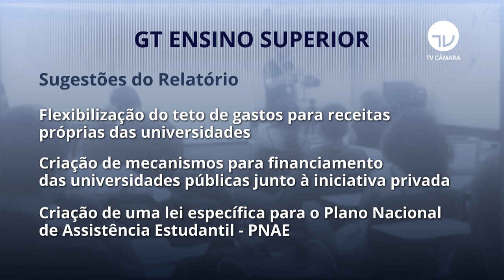GT sugere flexibilização do teto de gastos para receitas próprias das Universidades 200220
Grupo de trabalho do ensino superior defende mais autonomia para universidades

Especialistas são contra a unificação da Capes e do CNPq e pedem que Maia não coloque em votação o projeto do governo que cria um novo modelo de financiamento para universidades e institutos federais